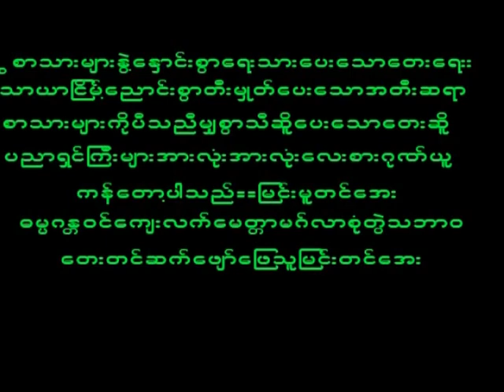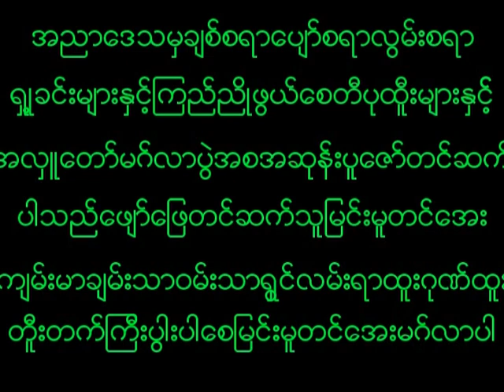November 23, 2022